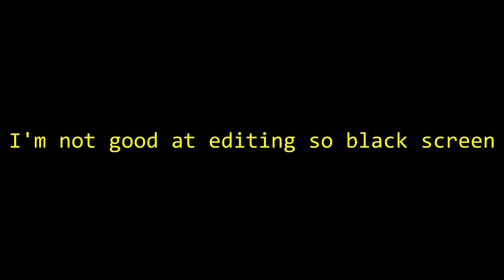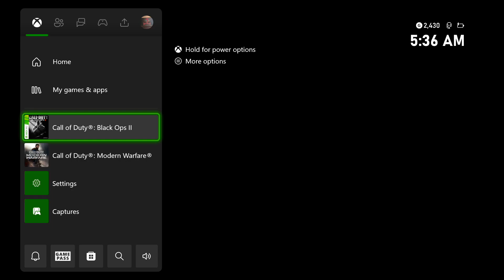Xbox CHEATERS on Black Ops 2 in 2023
Stars of the show: l WildSnow l, JeStaria, XeX Gnup, and PuffinThePookie
Maybe Xbox Live Enforcement will take some sort of action on their gamertags, or maybe not. We shall see.